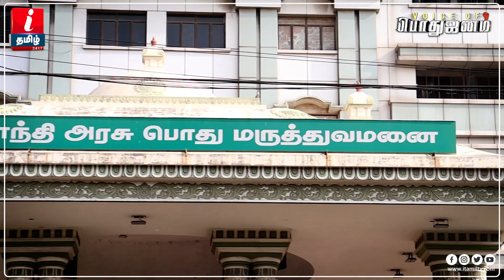காசு இல்லனா கண்டுக்க மாட்டாங்க! ராஜீவ்காந்தி அரசு மருத்துவமனை அவலம் | Chennai Rajiv Gandhi Hospital